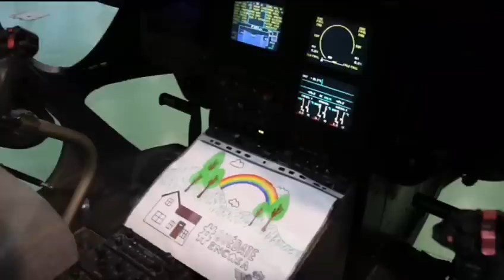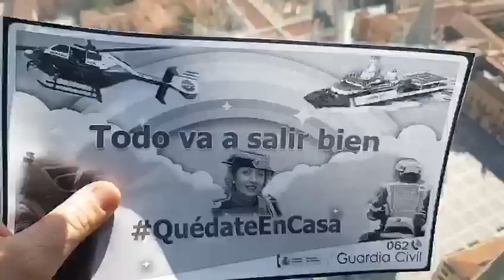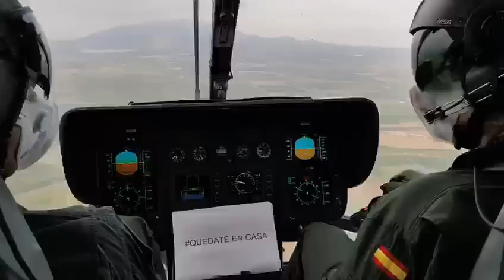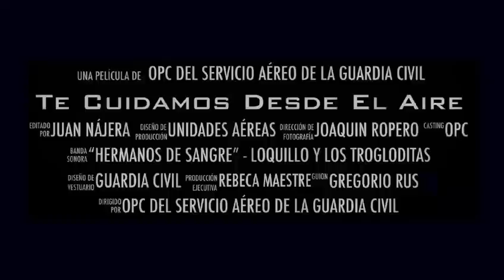COVID 19. Te cuidamos desde el aire. Con banda sonora de Loquillo y Los Trogloditas.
En estos tiempos de la Covid 19 y para mostrar el trabajo que la Guardia Civil realiza "Te cuidamos desde el aire" muestra la labor del Servicio Aéreo de la Guardia Civil. Queremos agradecer la colaboración de Loquillo y los Trogloditas que nos han cedido los derechos del tema "Hermanos de sangre" para dar calor, color y poesía a las imágenes del cielo de España.